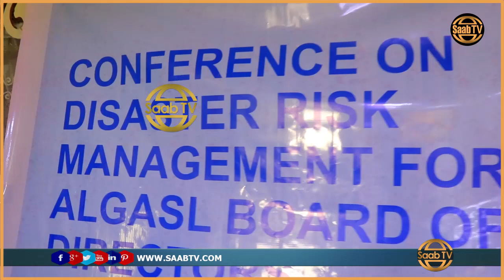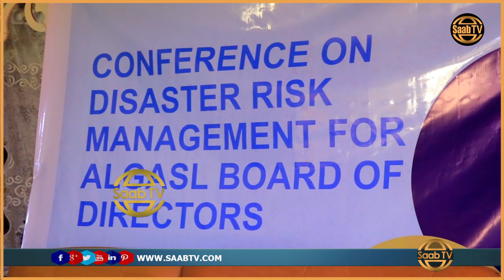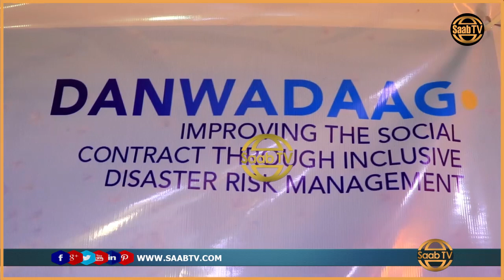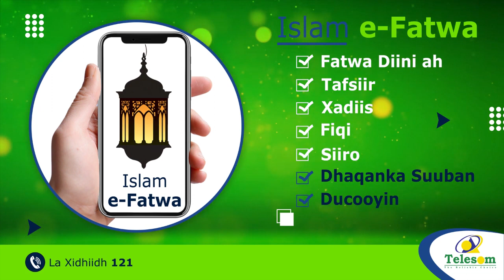Hogaanka Sare Ee Ururka Dawldaha Hoose Ee Al Gasal Ayaa Tababar Loogu Qabtay Berbera.